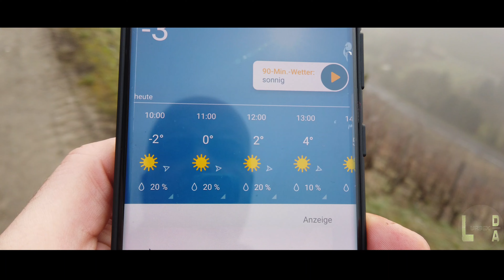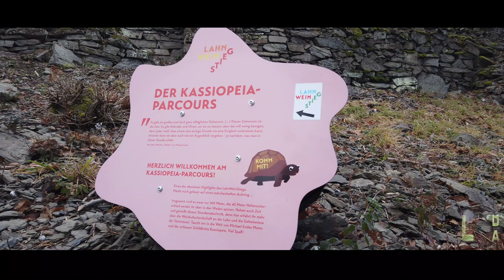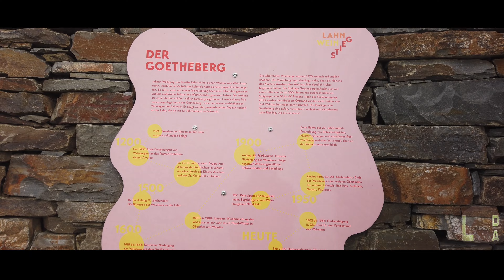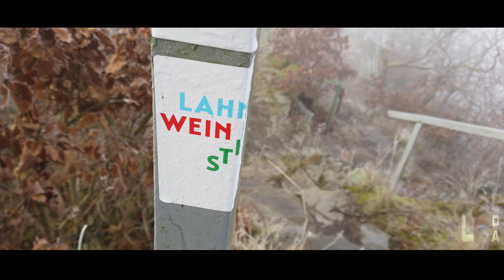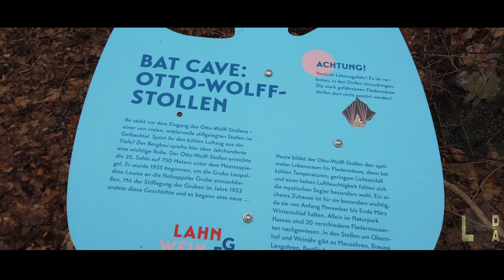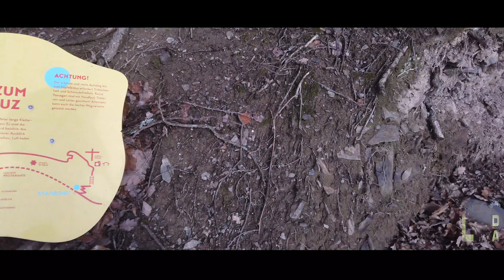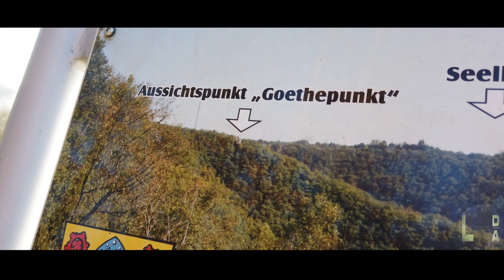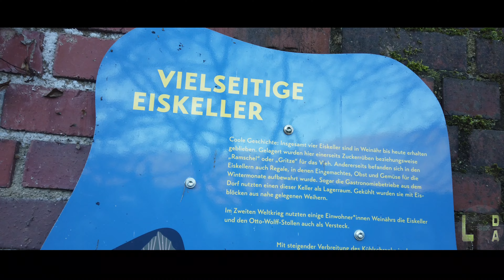Lahn Wein Stieg | DER neue Top Trail | Wanderung 4K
Mein Fazit zum Wanderweg :

Anreise 🔳🔳🔳🔳🔳
Es gibt direkte Parkplätze und mehrere Start Möglichkeiten. Man sollte aber die Parkdauer von 3 h mit Parkscheibe überdenken. Am Start gibt es außerdem einen Automaten für regionale Produkte.
Beschilderung 🔳🔳🔳🔳🔳
Topp. Es fehlt kein einziges Schild. Viele km Angaben unterwegs. Außerdem witzige und informative Infos und Kunstobjekte.
Wege 🔳🔳🔳🔳🔳
Viele teils alpine Pfade. Absolut traumhaft. 75 % Naturwege.
Highlights 🔳🔳🔳🔳🔳
Die Ausblicke sind toll. Es gibt Höhlen, Stollen, Klettersteige und unterwegs viel zu erleben. Es wird nicht langweilig
Erholungsfaktor 🔳🔳🔳🔳🔲
Sehr ruhiger, da auch neuer Weg.  Keiner Person begegnet,  trotz eines kurzen Abstechers durch 2 Dörfer. Herrlich. Einziges Manko, man hört ständig die Geräusche aus dem Tal. Autos, Handwerker, Bagger, Flugzeuge. Leider oft so in Flusstälern.
Rastmöglichkeiten 🔳🔳🔳🔳🔳
Bänke sind für die Strecke ausreichend. Die Hütten sogar mit Papierkorb, Aschenbecher,  Besen und Klappstühlen.
GESAMTNOTE 4,8/5
Fazit :
Eine knackige Strecke, viel Highlights aber auch  für den Anfänger durchaus zu empfehlen. Der Weg lässt sich in 3 Teile unterteilen. Die Klettersteige kann man umgehen. Man findet viele Infos am Wegesrand zum Weinbau und der Geschichte der Region. Für die 11 durchaus anstrengenden km sollte man Zeit einplanen. Mit Filmen und Fotos habe ich tatsächlich über 6Std gebraucht.